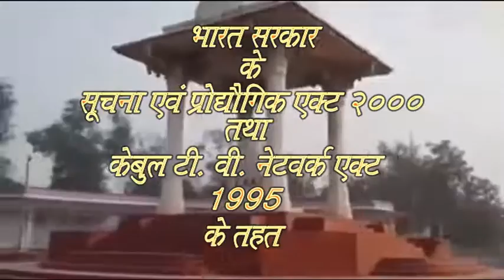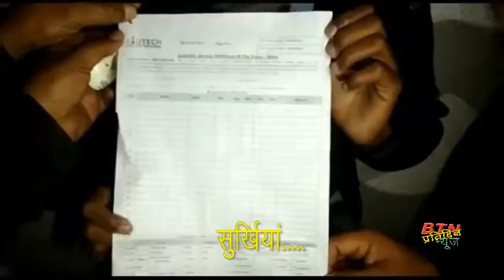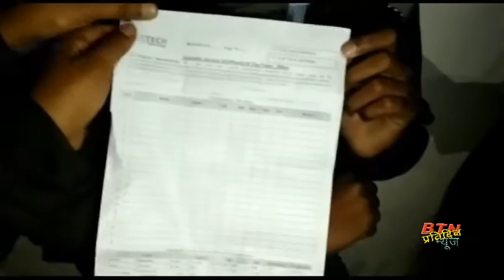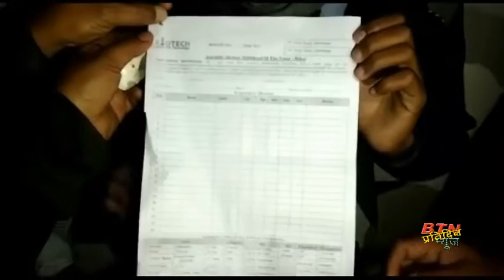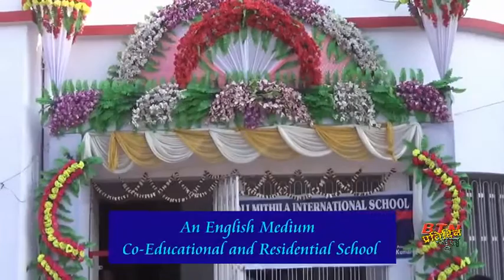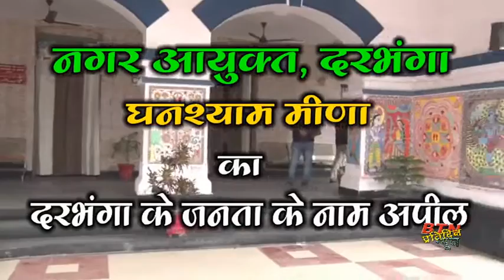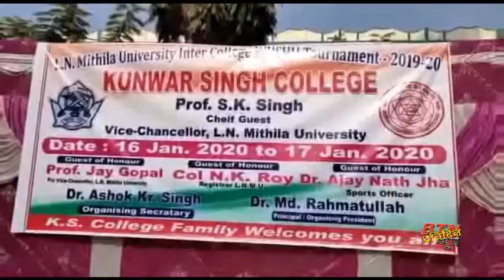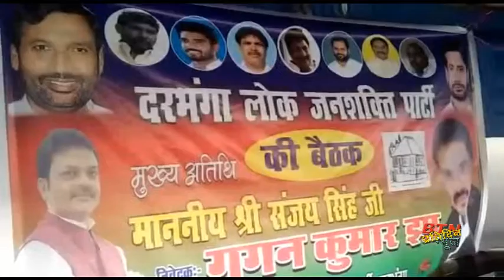btnnewsdarbhanga 16 January 2020